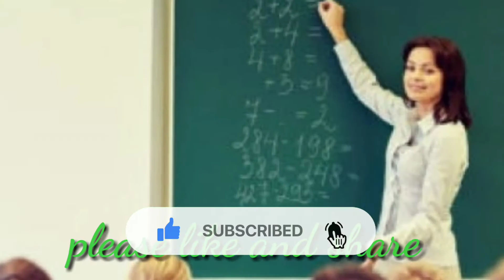ప్రైవేటు టిచర్ లకు 2,000 రూ"లు 25, కేజీల బియ్యం ప్రీ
ప్రైవేటు టిచర్ లకు 2,000రూ"లు 25 కేజీల బియ్యం ప్రీ